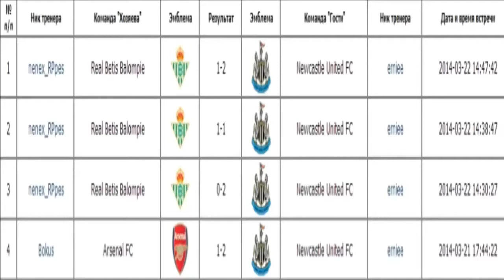pes 6 compilacion de mis golazos y jugadas on line 16